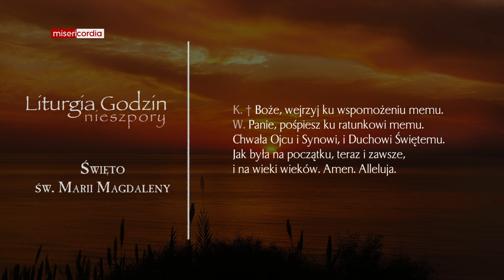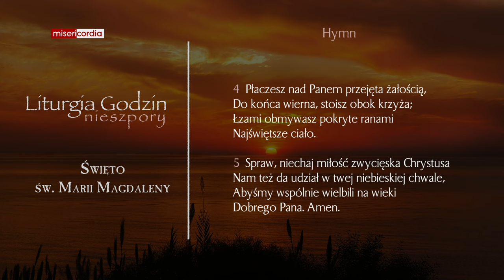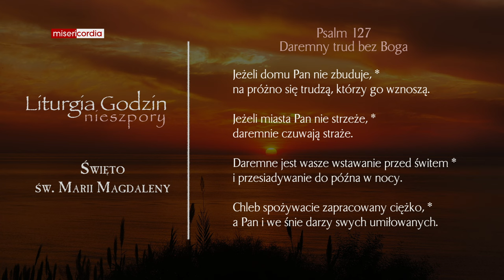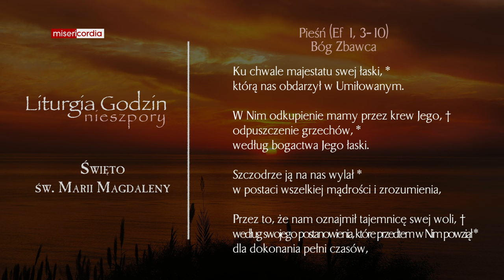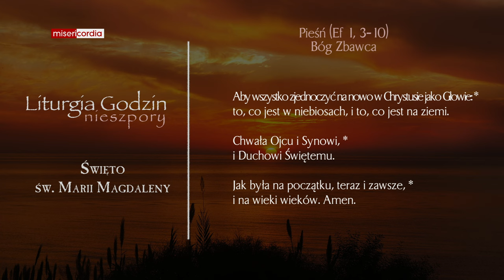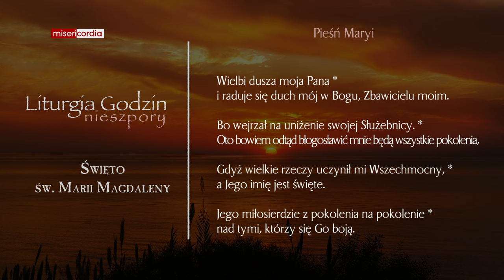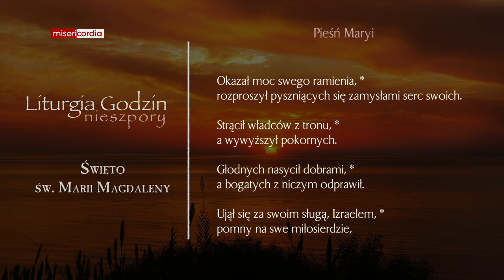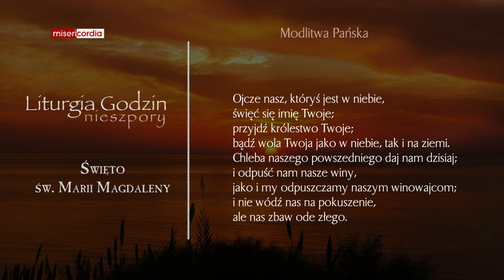Liturgia Godzin | Nieszpory | Święto św. Marii Magdaleny